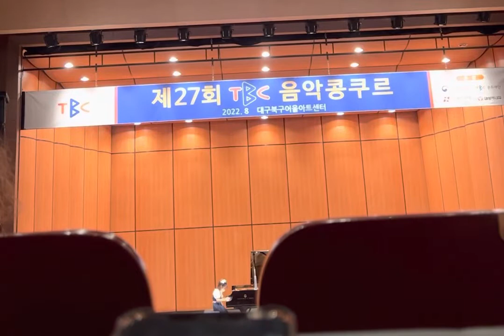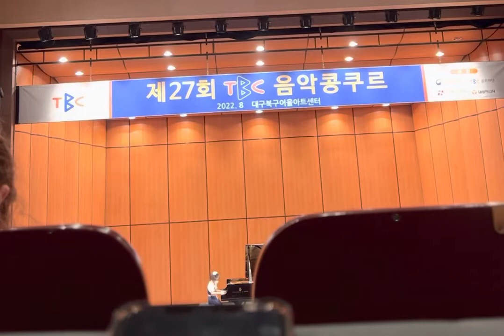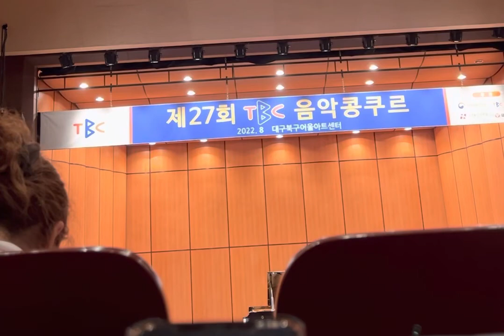TBC음악콩쿠르 예선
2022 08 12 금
제27회 TBC 음악콩쿠르
피아노 초등부 예선
초등학생 3학년